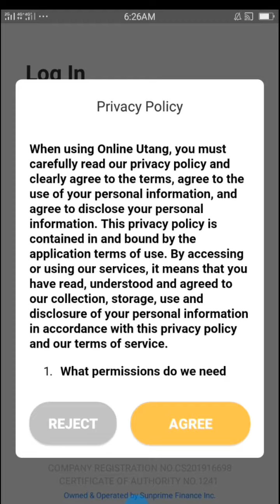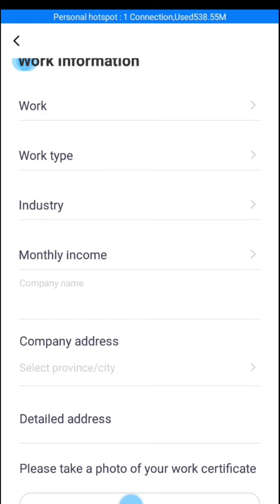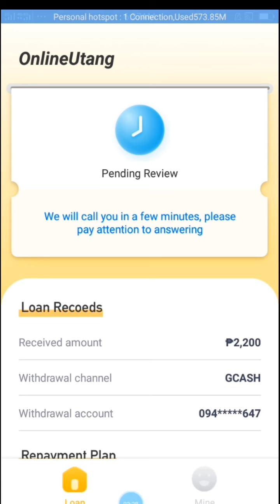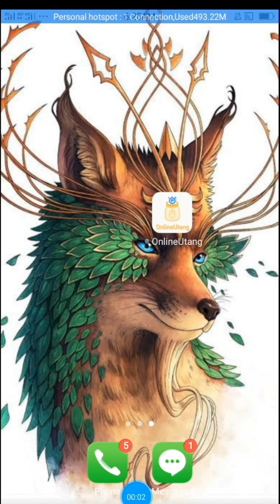ONLINE UTANG LOAN APP REVIEW